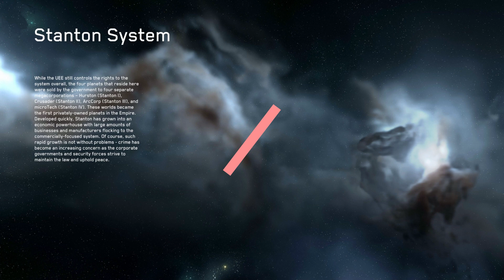Star Citizen 3.19 | Invictus Location - Aegis day | and CAPITAL ship at Everus Station| SystemLords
I run a game org called System Lords,find me at Star Citizen,game name SystemKing.